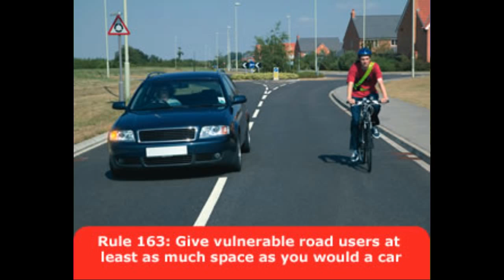MJ57WGA - Must Get In Front